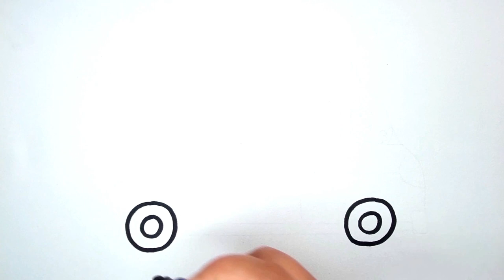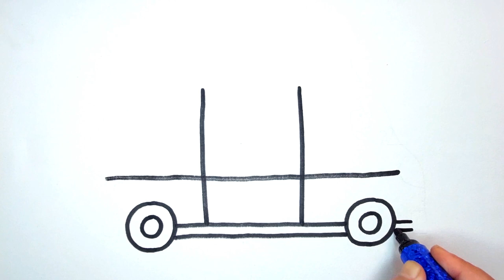How to Draw an Ambulance, Drawing And Painting For Kids & Toddlers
Dawing an Ambulance For Kids and Toddlers very easy step by step
learn how to draw an Ambulance with marker and acrylic colors